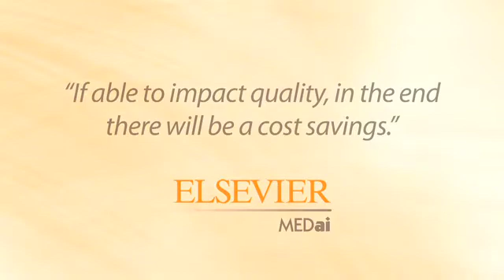Analytics supports population management and PCMH model for Geisinger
Nationally recognized Patient-Centered Medical Home (PCMH) program leverages analytics to reduce costs and improve quality